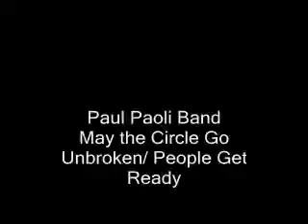Paul Paoli Band Live@ Jones Beach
Classics done by The Band @ Jones Beach